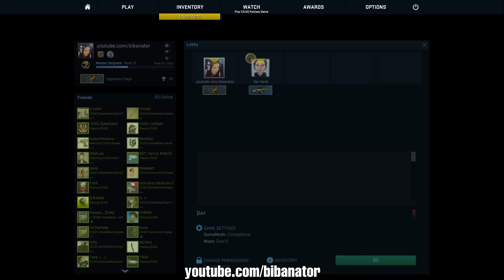CS:GO Hardi und biBa zocken Duo Queue mit Kiffern oder so... :^)